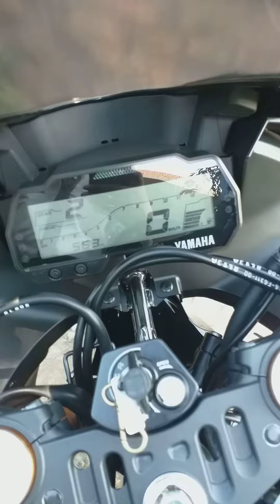R15 độ pô sc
R15 cùi bắp